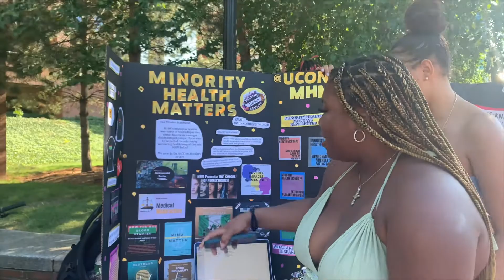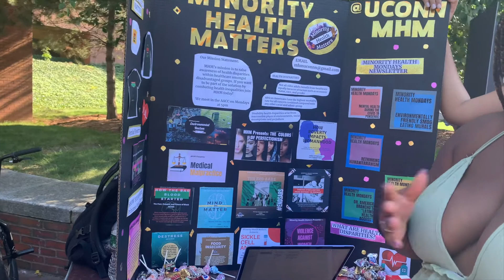Vlog: A Day in My Life ... In college | Going to Class + Cleaning + Campus Events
Hey Lovelies, I'm back with another one! This is a vlog showing how a usual day on campus looks for me at UConn. I hope you guys enjoy!! Click that bell, so you won't miss the upcoming content I have on the way.